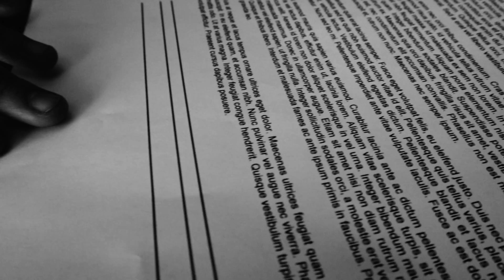WAR OF END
Video about how World War 1 came about how it changed the world.